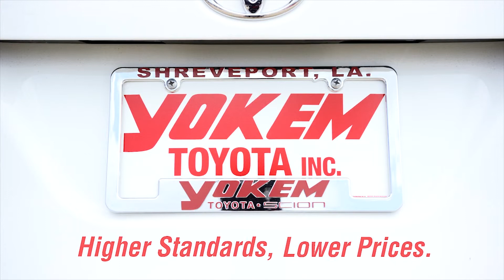Muffler Repair Shreveport, LA | Service Shop Shreveport, LA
Next time you find your vehicle needing maintenance done to it, bring it to Yokem Toyota in Shreveport, LA! Our repair center has professionally trained car repair technicians with the necessary skills to get your car, truck or SUV into top shape. From oil changes and alignments; to major repairs on your engine and drive train; our auto repair technicians at Yokem Toyota will take care of your Toyota vehicle like it was their own. We also have great sales on our vehicles, so let Yokem Toyota in Shreveport, LA take care of all your vehicle needs.